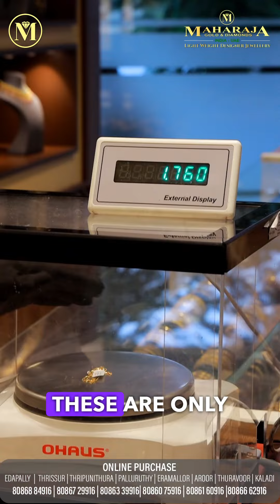2 Gram Necklace Collection's Maharaja Gold & Diamonds #916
ONLINE PURCHASE AVAILABLE IN UAE | INDIA

👉Fast Replay Avaialable 📲
           Whatsapp & Call

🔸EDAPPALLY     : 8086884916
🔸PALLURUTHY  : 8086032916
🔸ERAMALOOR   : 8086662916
    ( ONLY 9.30 AM TO 6.00 PM )

MAHARAJA KISWAH GOLD AND DIAMONDS

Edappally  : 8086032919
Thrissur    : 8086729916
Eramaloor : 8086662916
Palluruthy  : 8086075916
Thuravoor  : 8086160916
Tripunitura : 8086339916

*ONLINE PURCHASE TIME*
   MONDAY TO SUNDAY
   9.30 AM TO 6.00 PM

For Shop Enquiry's:
ALAPPUZHA
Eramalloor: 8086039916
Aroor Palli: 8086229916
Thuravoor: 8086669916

ERANAKULAM
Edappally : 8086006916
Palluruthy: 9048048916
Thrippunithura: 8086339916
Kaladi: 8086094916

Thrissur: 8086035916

2007 ൽ ആരംഭിച്ച മഹാരാജ ഗോൾഡ് & ഡയമണ്ട്സ് അതിവേഗം വളരുന്ന ആഭരണ ശൃംഖലകളിൽ ഒന്നാണ്. , മഹാരാജ ഗോൾഡ് & ഡയമണ്ട്സ് എപ്പോഴും സാധാരണക്കാരുടെ സ്വർണാഭരണ ശാല ആണ് . സിംഗപ്പൂർ, കൽക്കട്ട, ബംഗാളി, ബോംബെ പരമ്പരാഗത ലൈറ്റ് വെയ്റ്റ് ഡിസൈനുകളുടെ കളക്ഷൻസ് കൂടാതെ  വിവാഹ പാർട്ടികൾക്കായി പ്രത്യേക ലൈറ്റ് വെയ്റ്റ്  (5 പവൻ, 10 പവൻ,15 പവൻ,20  പവൻ,)വിഭാഗങ്ങളുണ്ട്. നിങ്ങളുടെ വെഡ്‌ഡിങ് പാർച്ചസിനായി  മഹാരാജാസിലേക്ക് വരൂ, ചാർജുകളും തിരഞ്ഞെടുക്കലുകളും തമ്മിലുള്ള വ്യത്യാസം നിങ്ങളെ അത്ഭുതപ്പെടുത്തും. മാത്രമല്ല, പണയം വെച്ചാലും പഴയ ആഭരണങ്ങൾ തിരികെ വാങ്ങുന്നതിന് ഞങ്ങൾ ഏറ്റവും ഉയർന്ന വില നൽകുന്നു.